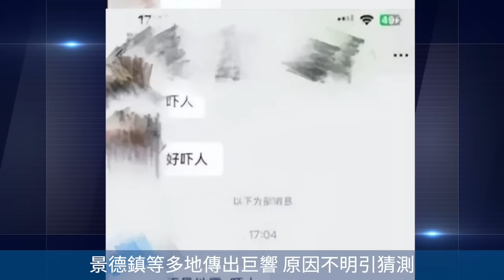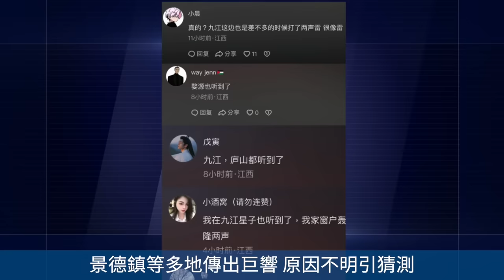景德鎮等多地傳出巨響原因不明引猜測！司馬南胖東來直播被趕走！貴州突發山火幾公里外可見大火幾乎要燒進城！網絡視頻